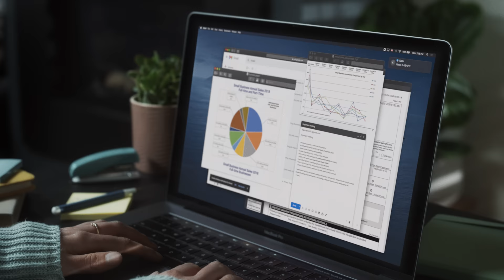Introducing the Grizl | The fastest Swiss Army Knife you've ever ridden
The Grizl is our interpretation of a do-anything, go-anywhere, all-you-might-ever-need Gravel bike. With everything covered for unforgettable rides, from big days out to week-long trips, the Grizl brings tough Swiss Army Knife functionality to our proven performance DNA. The result is a Gravel bike that’s fast across mixed terrain, at home on the rough stuff, and ready for real adventure.